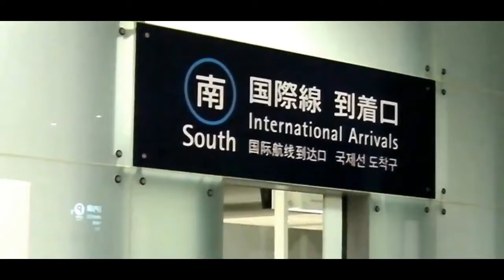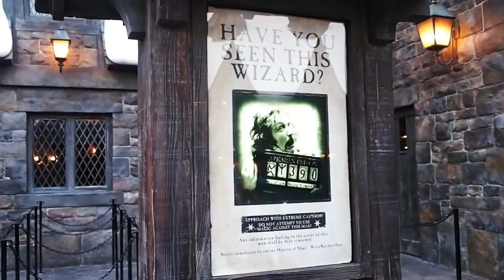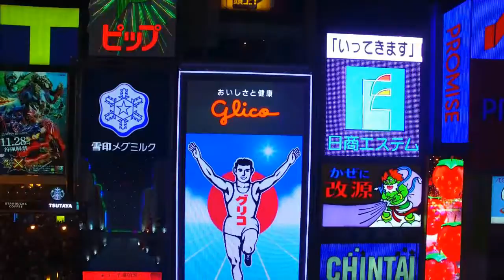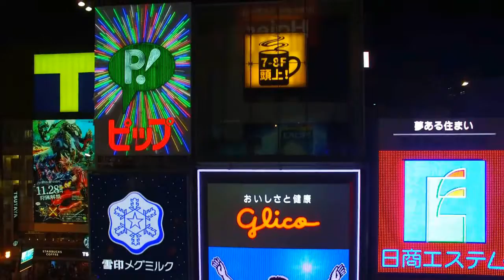WEEK IN JAPAN | osaka, japan traveloka | comparative study..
osaka, japan traveloka
japan tour
comparative study

Hye.
*MSB STUDIO [ TRAVEL & EVENTS ]*

Hai gais. Nak try reedeem touch N go mudah bole cuba ini game. 👇